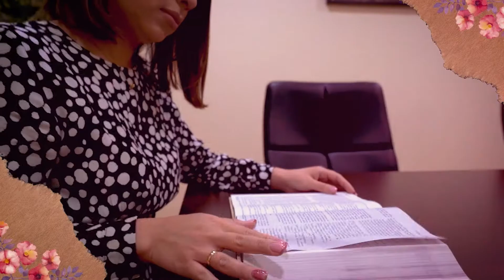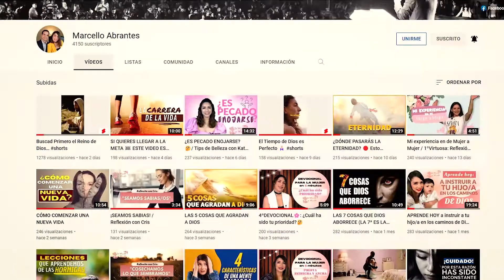Mi experiencia en de Mujer a Mujer / 2ºVirtuosa: Tips de Belleza con Kate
2º Experiencia de Mujer a Mujer : Katherine Ochoa de la sección de los Tips de Belleza con Kate Espero que este video te haya ayudado.